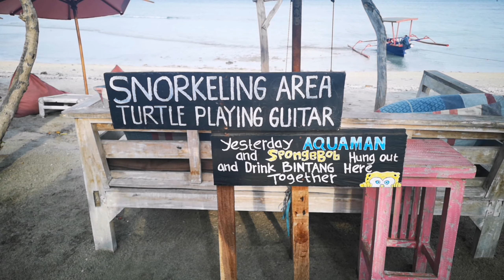Why you should go to Gili Air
Our name is ascended adventures and if you like to travel completely in the flow with a clear mindset then click the like button and if you enjoy our videos be sure to subscribe and hit the notification bell so you can watch all our adventures

Dropwizz & Afterfab - Underwater

Follow Dropwizz

Follow Afterfab